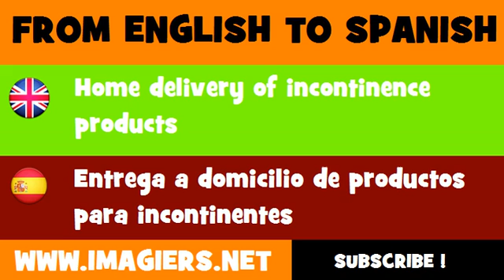FROM ENGLISH TO SPANISH = Home delivery of incontinence products